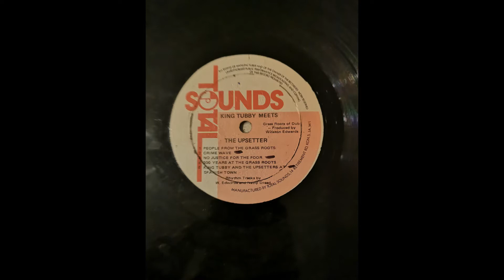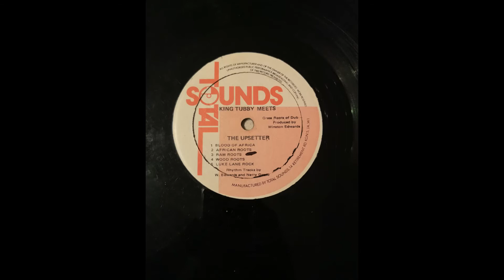Lee Perry - People From The Grass Roots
Tribute To The Genius
Lee « Scratch » Perry, de son vrai nom Rainford Hugh Perry, est un producteur et musicien jamaïcain né en mars 1936 dans la paroisse de Hanover et mort le 29 août 2021 à Lucea.